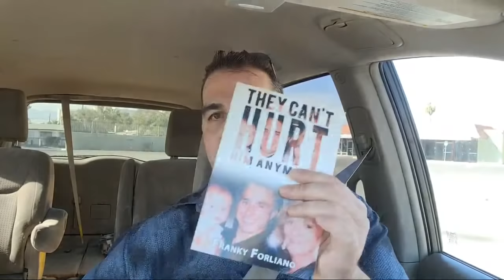Coffee With Cullotta # 85 Frank Rosenthals car bombing site & Berthas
Adam Flowers goes live on Coffee with Cullotta Presents and tells you about the trip to Chicago with Franks cremains.  He is live on location where Frank Lefty Rosenthals Car was bombed.  Also where the Hole in the wall gang was busted at Berthas Jewelry story.